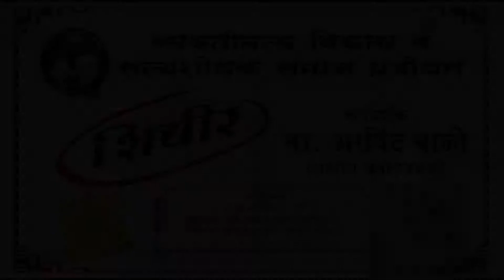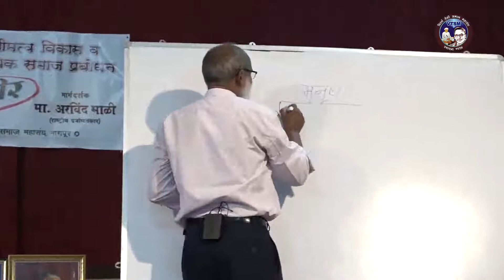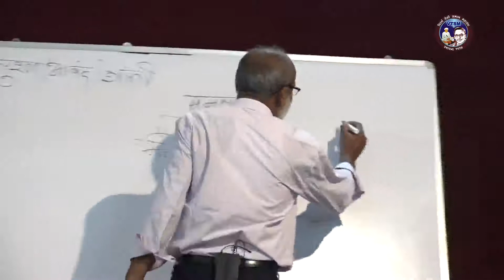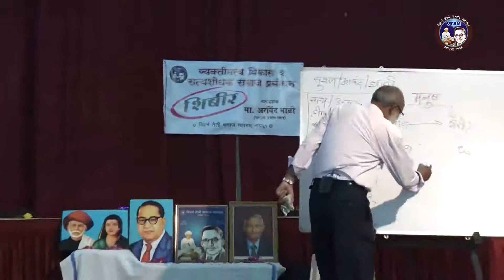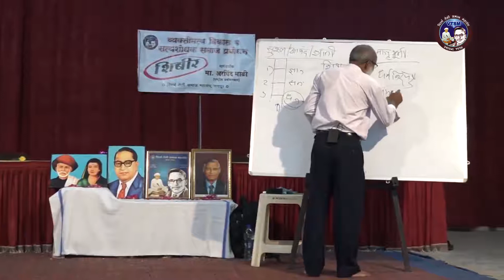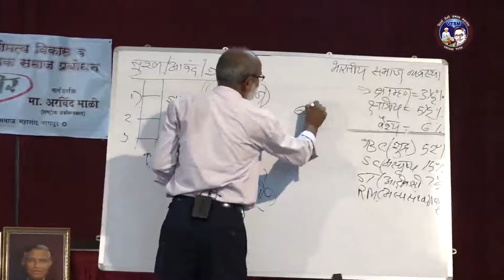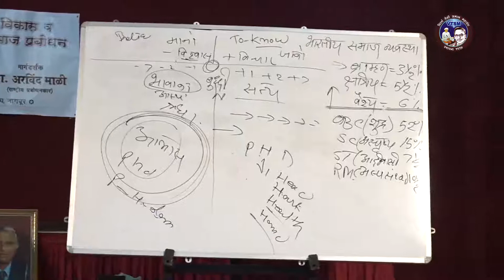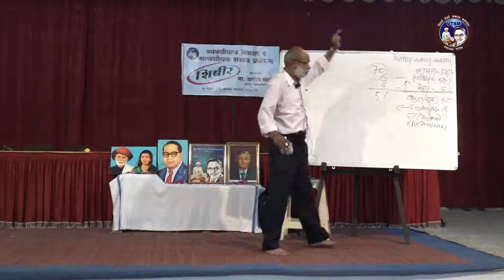विदर्भ तेली महासंघ "व्यक्तीमत्व विकास व सत्यशोधक समाज प्रबोधन " शिबीर भाग -1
मा. अरविंद माळी  (राष्ट्रीय प्रबोधनकार ) यांच्या मार्गदर्शनाने    "व्यक्तीमत्व विकास व सत्यशोधक समाज प्रबोधन " शिबीर दिनांक २८ जुलै २०१९ ला  विदर्भ तेली महासंघा द्वारे साकारदरा नागपूर इथे आयोजित  करण्यात आले.